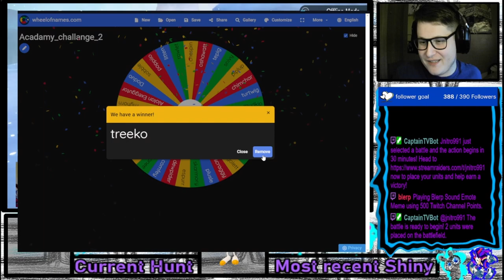The Pokémon Shiny Academy Challenge: Shiny Treeko